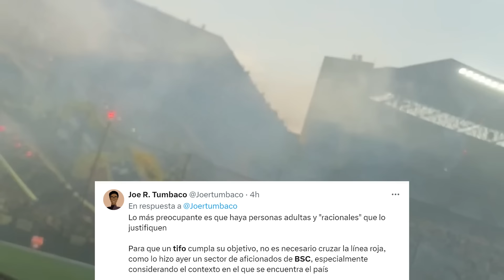"ME QUERÍA B0TAR DE BSC" BRIAN OYOLA ARR3M3TE CONTRA ARIEL HOLAN | lNSULT@ MONDAINI A HINCHAS DE BSC